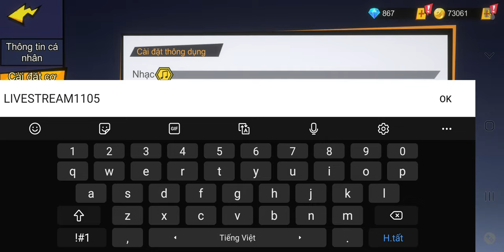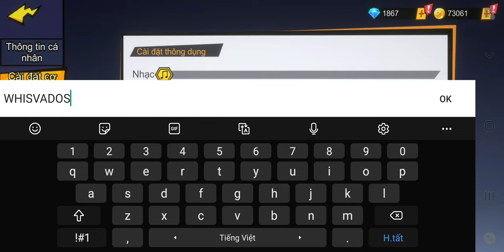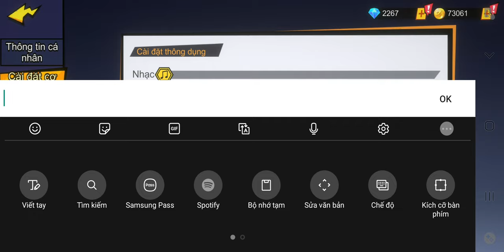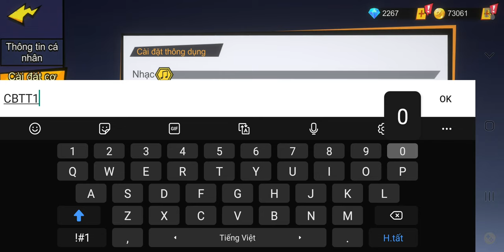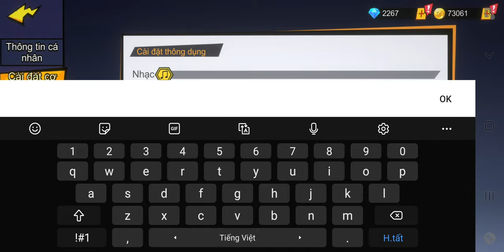Chiến Binh Truyền Thuyết: Free New Gift Code 🎁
All Gift Code Chiến Binh Truyền Thuyết